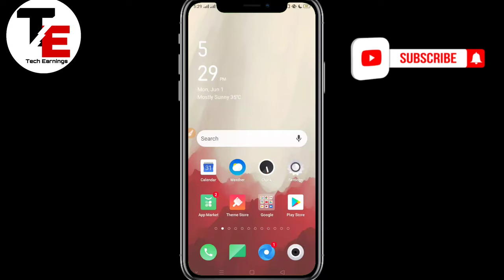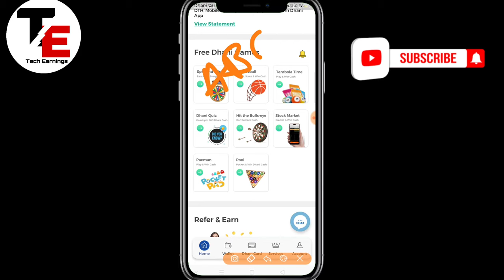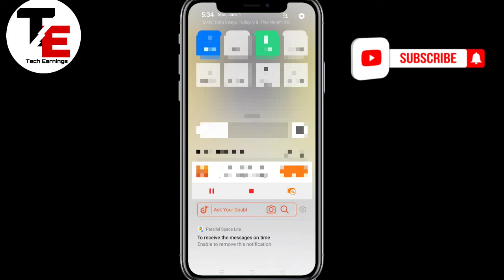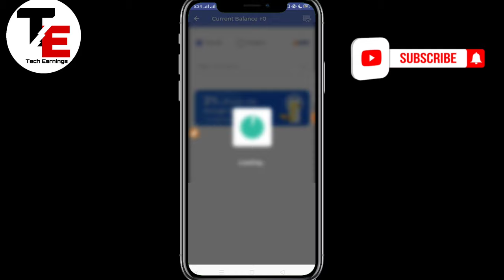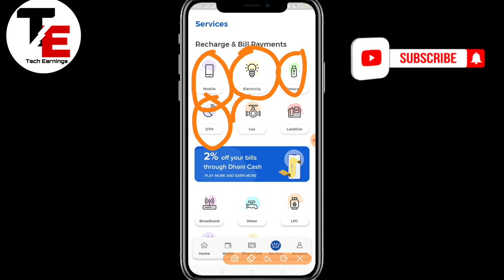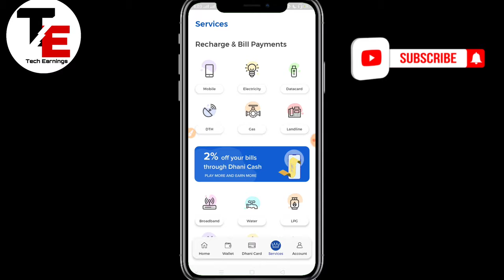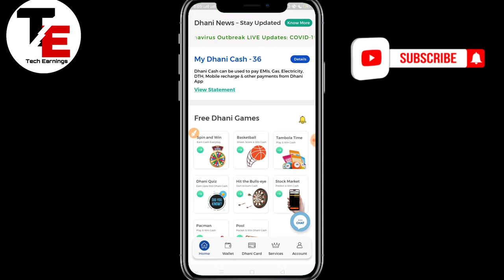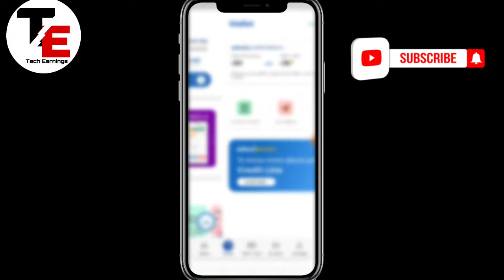Dhani App unlimited tricks ₹= 1500 daily | With Proof | unlimited refer and earn | Refer Bypass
For Script And Mod Apks Join My Telegram Channel

Hello guy's,
main iss video main yeh bataya hoon ki .Dhani app me new refer and earn tricks update hua jiske through paise kamaye jaate hai . Or iss update ke through paise kaise kamaye from dhani app iske baare me bataya hoon in this video

Cover topics 👇
1) dhani app se paise kaise nikale
2) dhani cash withdrewal kaise kare
3) dhani cash ke paise kaise nikale
4) dhani cash withdrawal
5) dhani cash withdrawal tamil
6) my dhani cash withdrawal tamil
7) my dhani cash withdraw kaise kare
8) dhani cash ke paise kaise nikale
9) dhani cash ke paiso ko kaise nikale
10) dhani cash withdraw kaise kare

How to get money in dhani app ,
Dhani app se paise kaise kamate hain ,
Dhani app unlimited trick ,